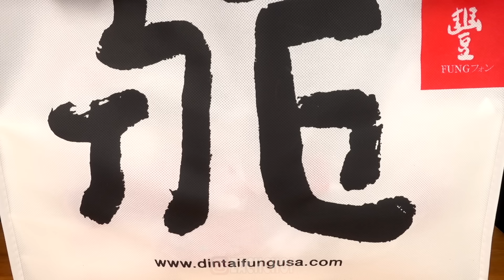ASMR 100 DUMPLINGS MUKBANG (No Talking) EATING SOUNDS | Zach Choi ASMR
ASMR 100 DUMPLINGS MUKBANG 먹방